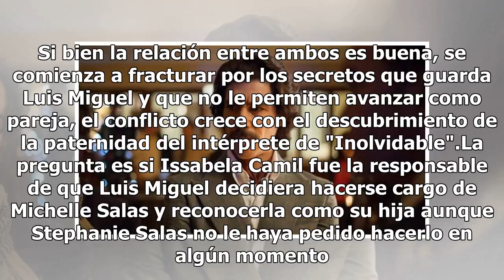¿Qué tenemos que esperar del último capítulo de Luis Miguel, La Serie?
Esta semana Diego Boneta parecía echarnos a perder todo. Un gran, pero gran spoiler publicado en su cuenta de Instagram nos decía que nunca grabó escena alguna con la actriz Anna Favella, quien da vida a Marcela Basteri, en Luis Miguel, La Serie. Cuando se dio cuenta que con eso le revelaba a medio ...